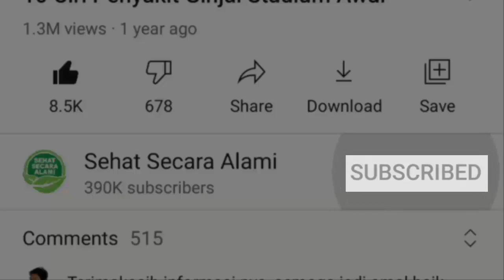7 Manfaat Vanila bagi Kesehatan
Video kali ini tentang 7 manfaat vanila bagi kesehatan.

Vanila merupakan salah satu rasa yang paling populer di dunia karena rasa manis dan aromanya yang khas. Tak cuma itu, ternyata manfaatnya bagi kesehatan pun beragam.

Vanila mengandung berbagai manfaat bagi kesehatan, lo! Untuk mengetahui lebih lengkapnya, berikut manfaat vanila untuk kesehatan tubuh.